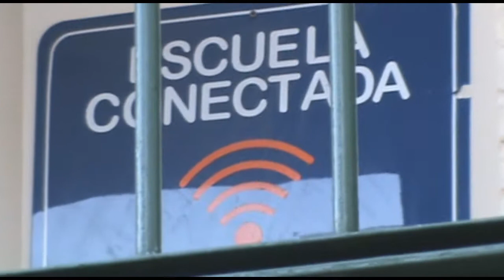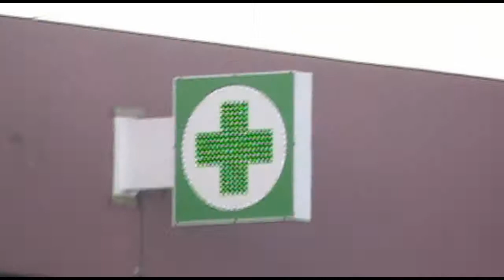lo que mis ojos ven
domingo 21 de abril, salí a caminar y a filmar lo que a mis ojos mas le llama la atención. lo que mas se fija en mi mente.